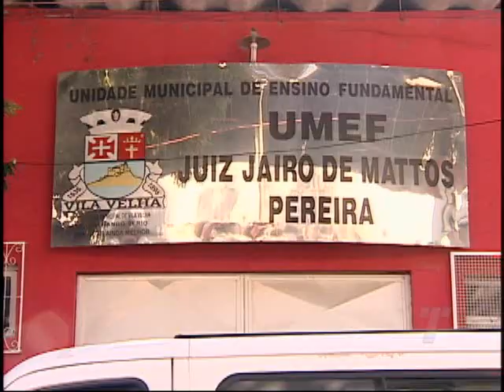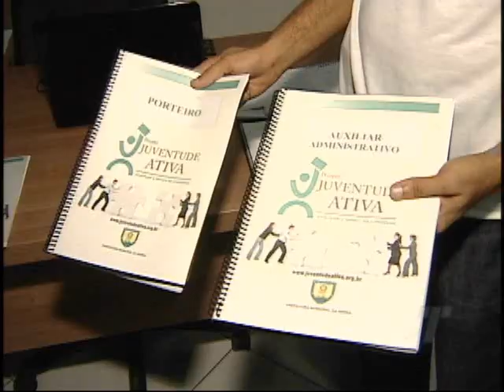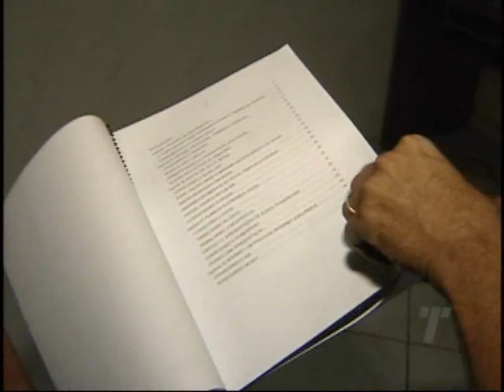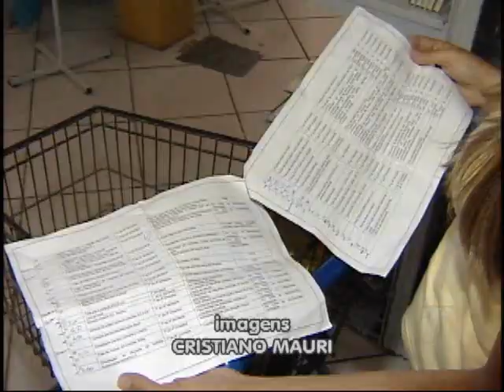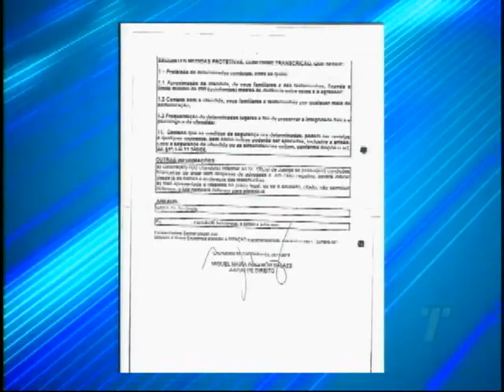TN 2ª Edição 08/01/2016